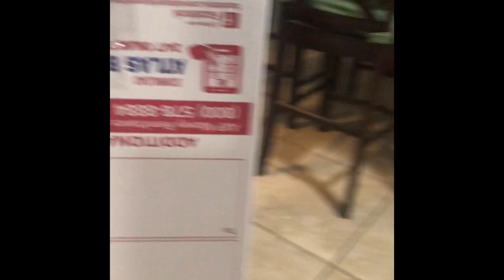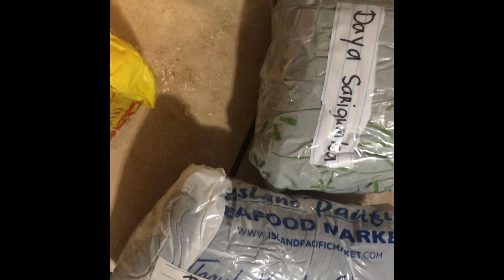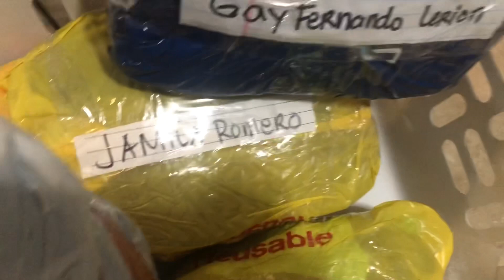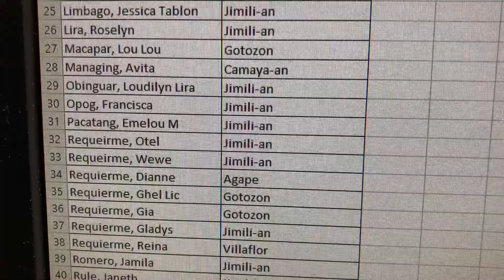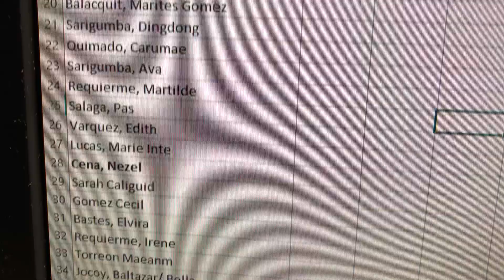SILIPIN ANG PAMASKO SA AKING KABABAYAN/CHRISTMAS GIVEAWAY 2021/ Mildred S Villanueva